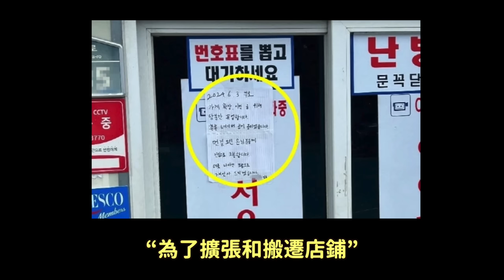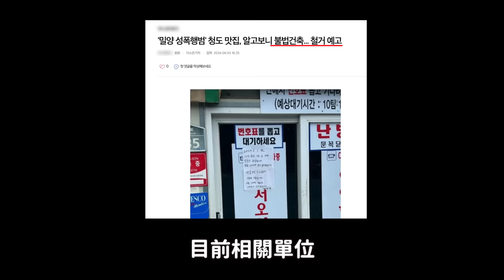最強舞蹈實力！VIVIZ師妹團正式出道/Kep1er9人最後一張專輯/在舞台下被欺負的Winter?/白鍾元影片中“它”的最新近況｜DenQ